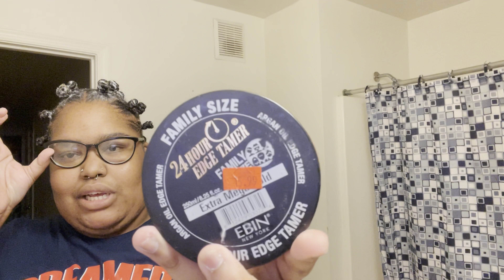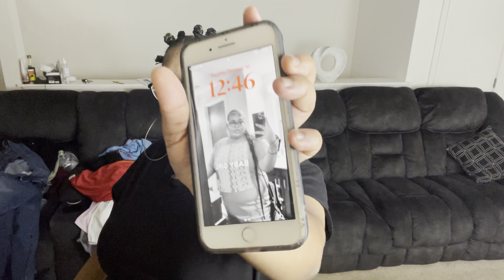Spend the day with me in the crib 💗 *alone* || DROYALTY❤️